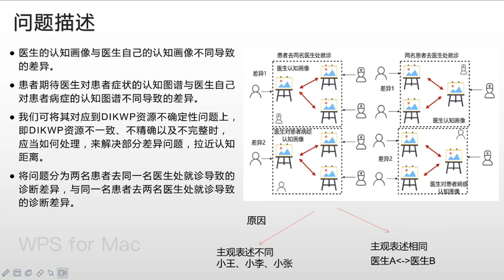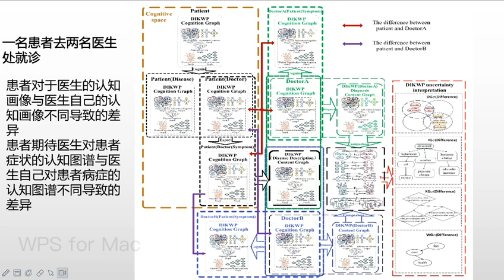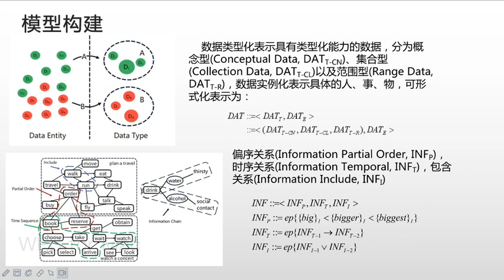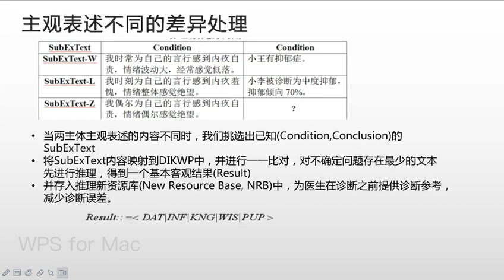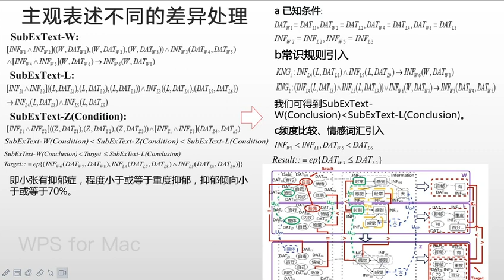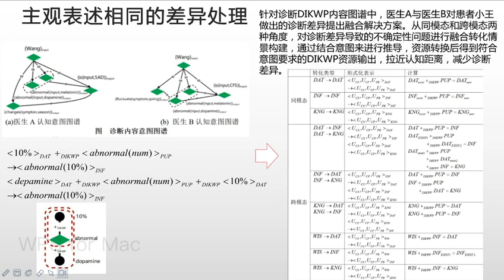面向不确定性的医疗资源差异问题建模与分析 Prof Yucong Duan's DIKWP research group AGI AIGC GPT lab 20230513